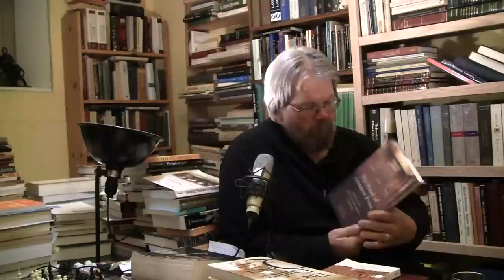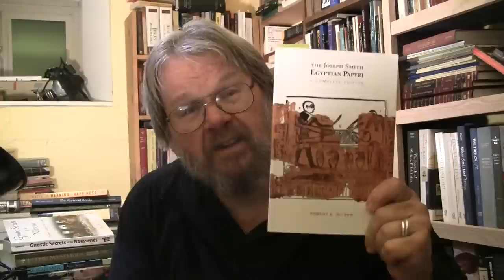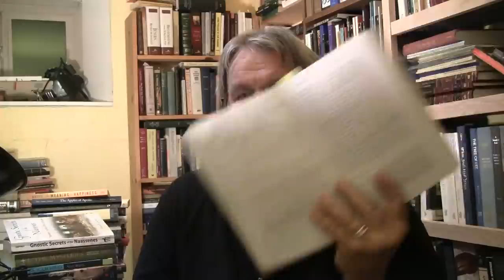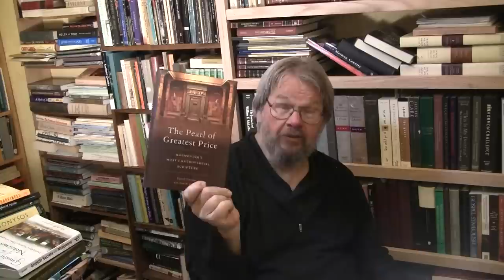The Backyard Professor: 015: BOAFacsimile#3 Joseph Smith Papyri - What Mormonism is STILL not Saying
I analyze Terryl Givens 2019 book "The Pearl of Greatest Price, Mormonism's Most Controversial Scripture." I discuss his comments on Facsimile 3 in the Book of Abraham section, and, yet, once again, it never fails, I find this Mormon scholar/apologist fudging and manipulating the data. They always seem to manipulate deceptively in order to improve belief. It is impossible, yet they do not grasp this fundamental fact of reality.

Mormon Discussion is a Podcast that serves Latter-Day Saints in their struggles of Faith. The podcast covers complexities within Mormonism. Mormon Discussion Inc. is a non-profit 501(c)(3) that focuses on providing people tools and resources to understand and process their spiritual beliefs and to apply critical thinking skills to tribes and systems.  We prioritize individuals over religious systems and seek to help people deconstruct the unhealthy beliefs or imposed trauma they have received from religious systems.  We do this primarily through Podcasts and secondarily through face to face meetups and get togethers as well as through documents and publications.

On this channel is multiple podcasts with our most popular being Mormonism LIVE, Radio Free Mormon, Mormon Discussion Podcast, Almost Awakened, and Emancipate Your Mind.  Each podcast/show is hosted by a different person(s) and each show caters to a somewhat unique audience.

Address: USA